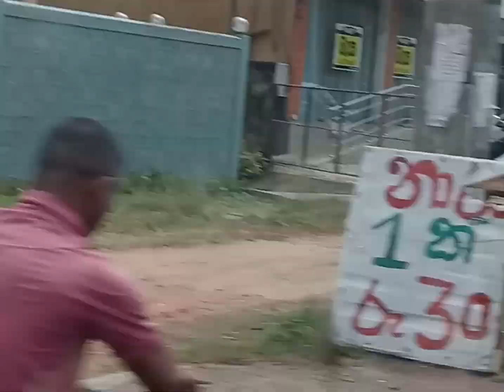Journey ,road trip Sri Lanka 🇱🇰 wedding day ,our family fun day 🚗 /Happy poppy panda 🐼 show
white haven hotel# wadduwa marraige kids.🇱🇰Party occasion ceremony srilanka 🇱🇰wedding video fun bridal party wedding in Srilanka
fun happy day dancing